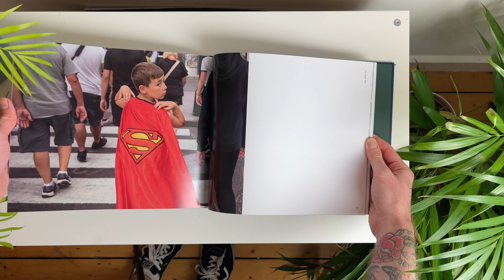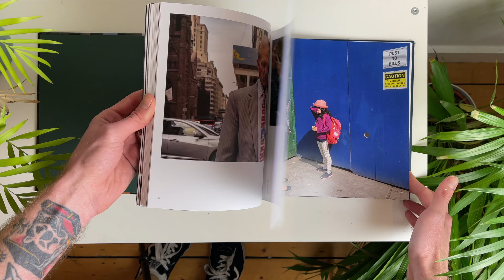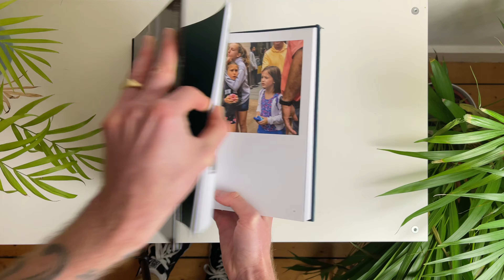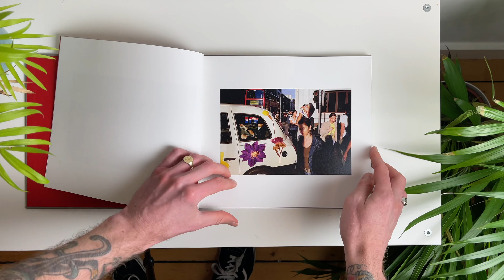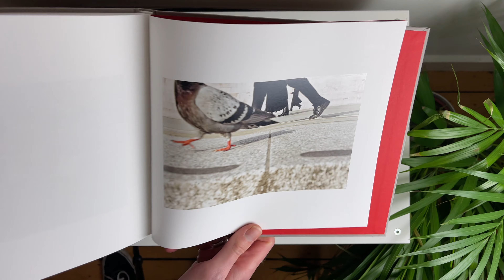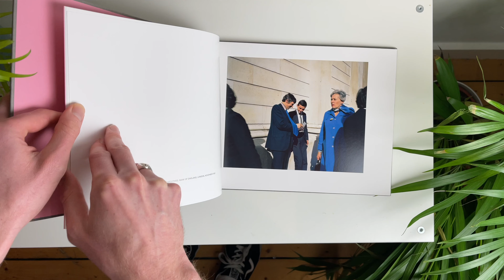Photo Update - Favourite Photobooks of 2020 & Apple Pro Raw First Look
Perfect Strangers - Melissa O'Shaughnessy